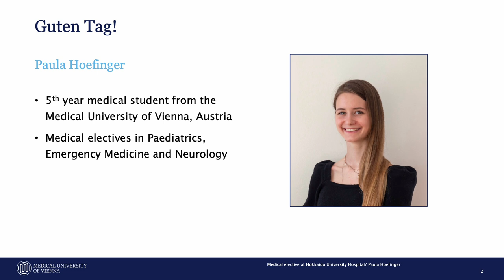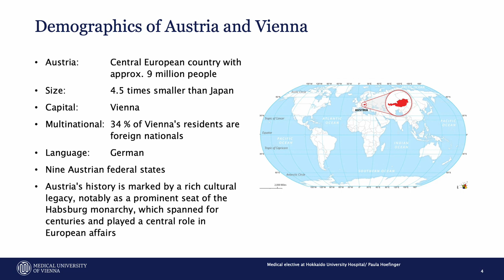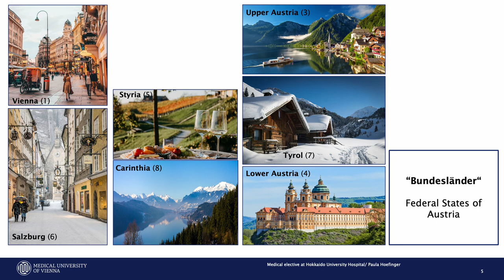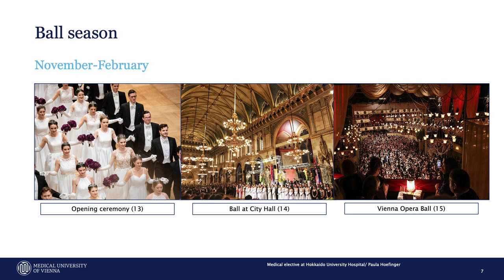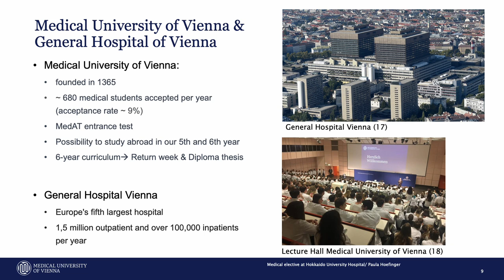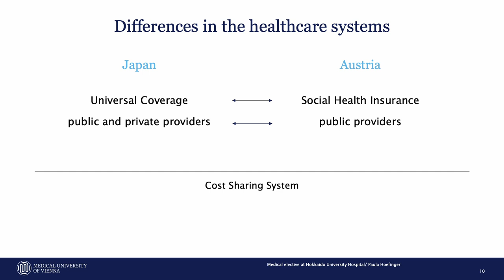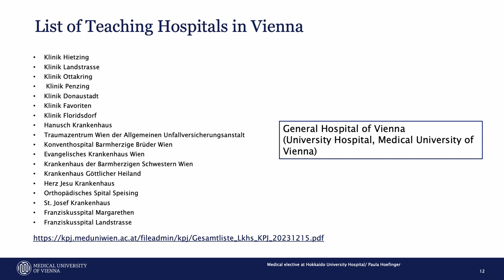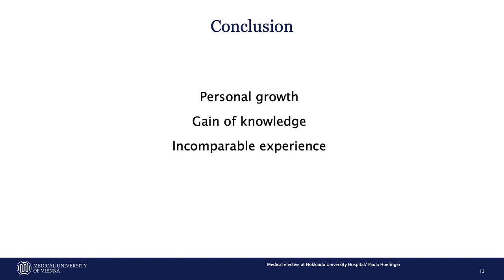The 66th International Hour - Video Presentation by Ms. Paula Höfinger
Hello! We are the International Relations Division.
We would host International Hours (IH) to welcome exchange students as speakers and share their knowledge of the cultural backgrounds of their countries before the COVID-19 pandemic.
We couldn't hold the event in 2023, so we asked a student to make a video presentation instead.
Our welcomed student from Austria, Ms. Paula Höfinger, made a Video Presentation on her clinical elective at HU this time!
She spent 3 months at our school from September to December 2023 and was allocated to Neurology, Emergency Medicine, and Pediatrics.
In this video, you can learn about Austrian culture, her university, the difference between the medical system in Austria and Japan, and so on...
She made such a wonderful video.
Don't miss it. Check it out!